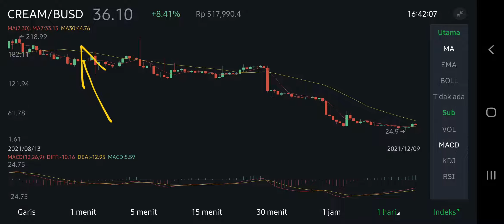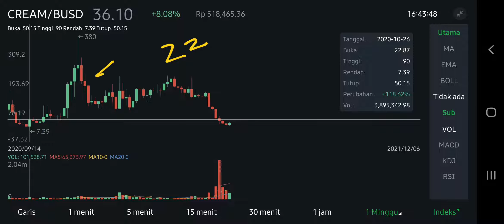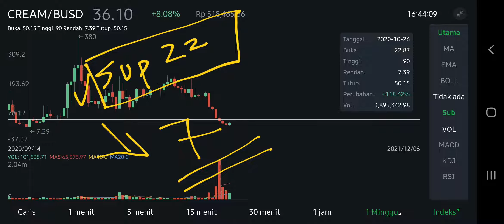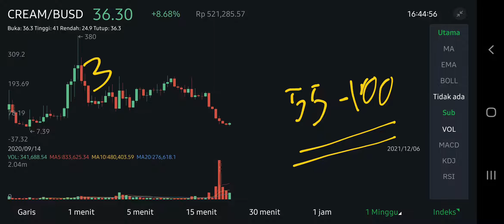CREAM COIN TO THE MOON ! CREAM FINANCE PRICE PREDICTION UP TO +200%⁉️ ES KRIMNYA CUKUP MENARIK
cream pump